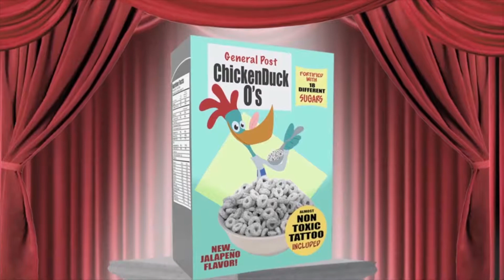ChickenDuck in "DuckWatch "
the new ChickenDuck short-short is here!
 Thanks to the incredibly talented cast!
 Jessa Otero on the backgrounds,  Gabriel B. Rivera Santos assistant animator and sound guy, the always awesome Bill Matheny, Lius Nation as the announcer and the great Kyle A Carrozza as ChickenDuck and Wilbur!
Animation by Dave Alvarez Studios